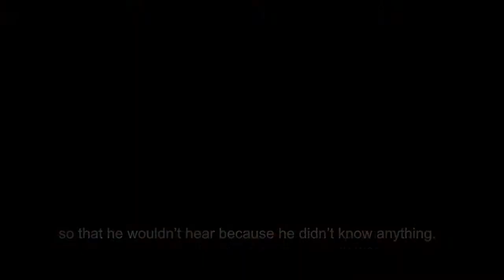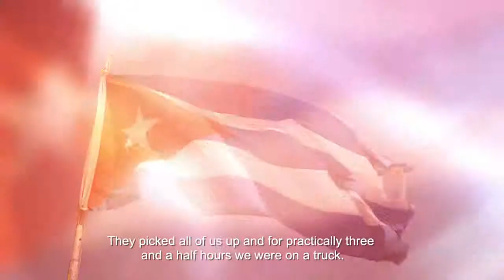E4TG English Trailer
Escape 4 tthe Game English Trailer